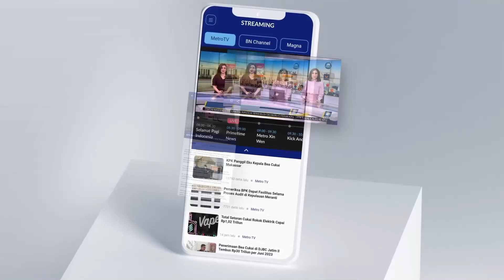Masjid & Restoran Kebakaran, 14 Damkar Dikerahkan [Metro Pagi Primetime]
MetroTV, Kebakaran menghanguskan dua bangunana di Pasar Baru, Sawah Besar, Jakarta Pusat. Korsleting pada pendingin ruangan diduga menjadi pemicu kebakaran tersebut.